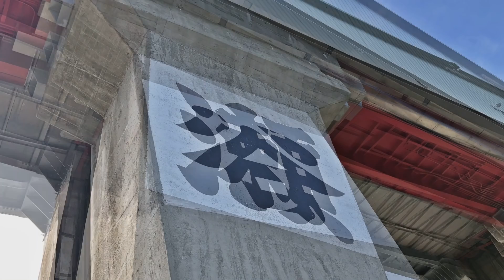【′18年8月 ダムカードツーリング】＃6 18回目の給油 三瀬谷ダム【MT-07燃費測定会】燃費新記録31.059Km/L やっぱり信号の無い田舎道 ダムカードの約束通り三瀬谷ダム訪問